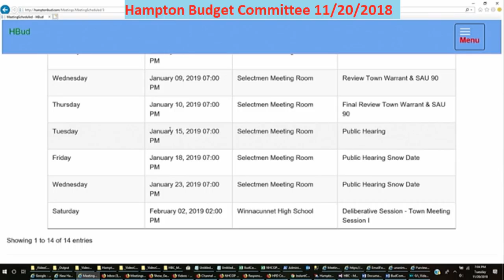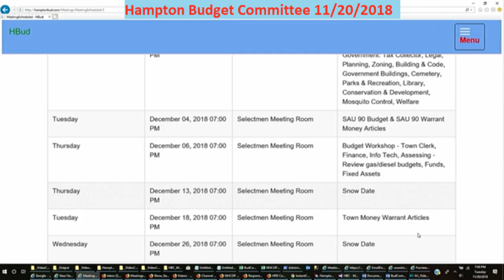BudCom 11/20/2018 Schedule